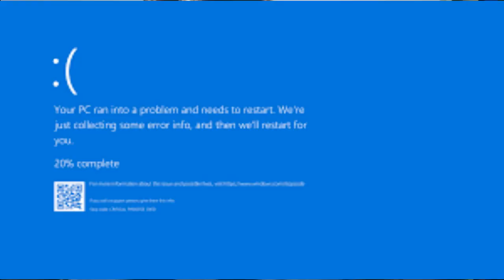A Struggle of Fire and Ice | A Dance of Fire and Ice Mobile Review | (Sjoher Reviews)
Sjoher reviews the mobile game A Dance of Fire and Ice

to see everything that I do.

Intro theme by WimblyD.